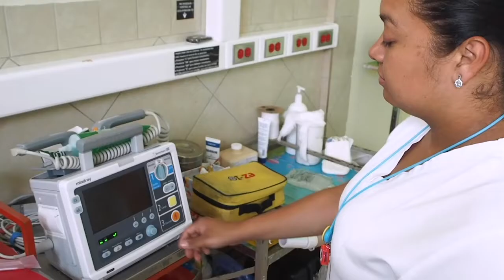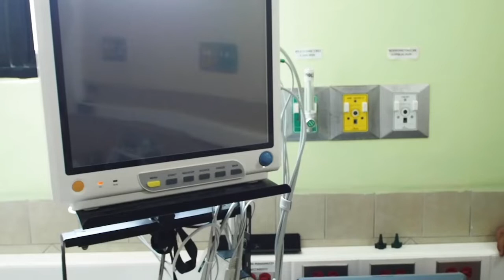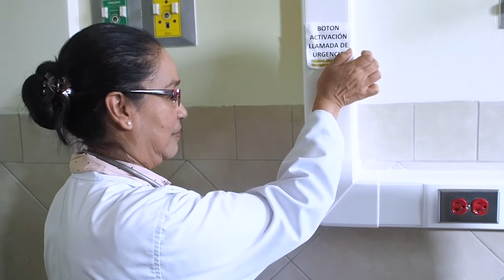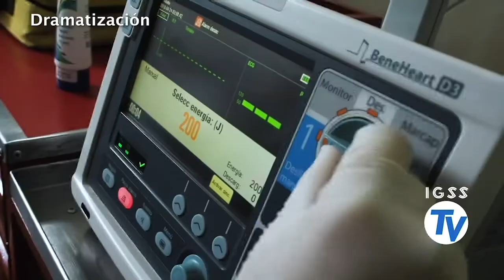IGSSTV Reportajes Especiales 78 Emergencia Pediátrica